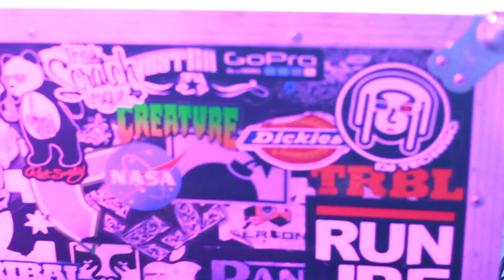INSANE - DJ Technic x TxR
DJ Technic - Insane
Shot By Art Norato
Texas Republic Fort Worth